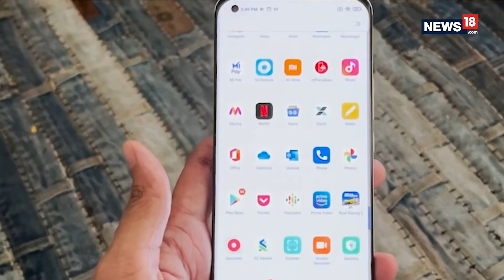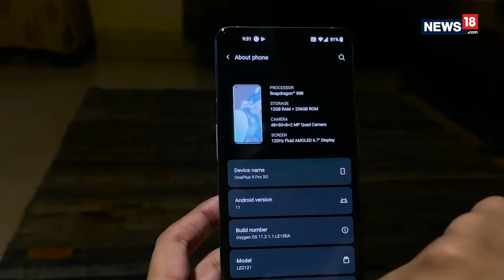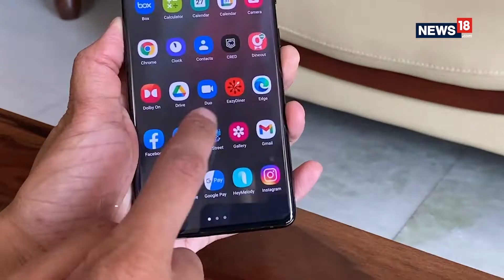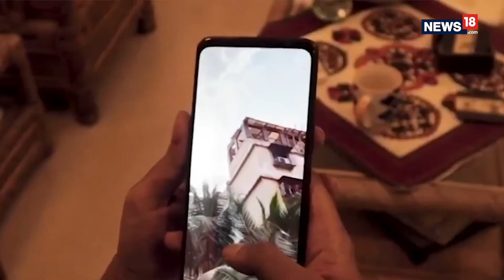Five Most Premium Smartphones in India [October 2021 Edition]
India has seen notable smartphone launches this year. Though we may see more launches in the next two months, top tech brands have already launched their flagship devices in the country. Take a look at the five most premium smartphones available in India right now.

don't forget to tune in to our TV show - the Tech and Auto Show - which airs every Sat 12:30 PM & 7:30 PM Sun 1:30 PM & 11:30 PM  (IST), on CNN-News18.

to know more about the latest happenings in the auto industry and read more interesting stuff.